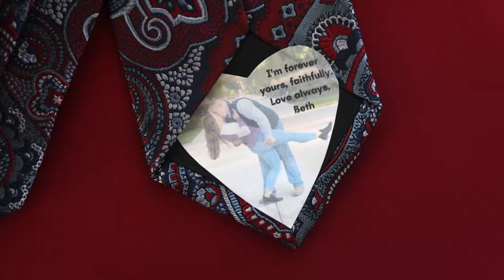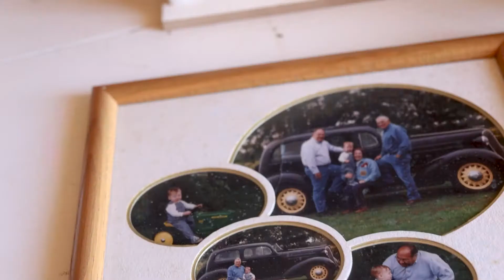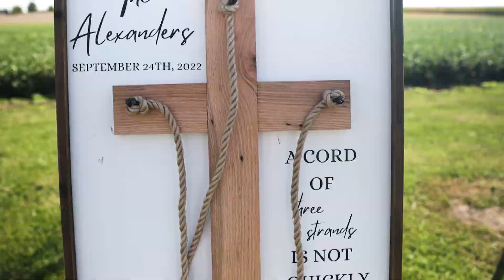BETHANY & GIL | LVP Studios Wedding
WEDDING (8hr, PHOTO & VIDEO)
1 shooter designated for video